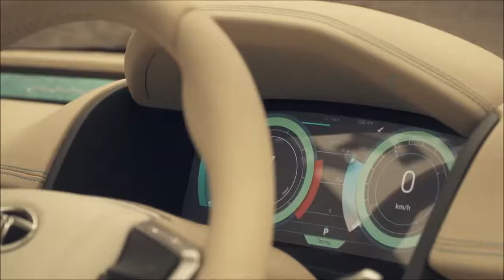Tata E-Vision Concept - Perfect Sedan! - Luxury Car Reviews